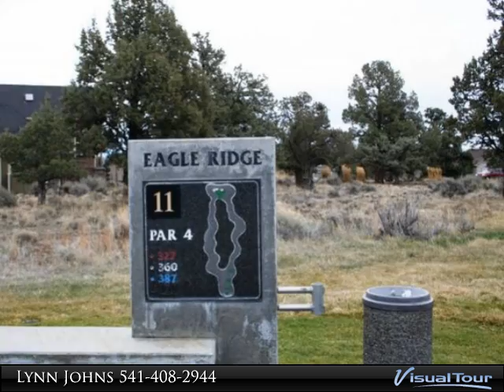Homes for Sale - 8383 Phoebe Ct, Redmond, OR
Looking for a FANTASTIC golf course lot? THIS IS IT! Nearly 1/2 acre lot situated on the 11th teel box of the Ridge Course at Eagle Crest Resort. Nice flat lot that has potential for Cascade Mountain views from the 2nd story of your dream home! There are not many of these premium lots left, so don't miss your opportunity! Eagle Crest is home to 3 professionally designed 18 hole golf courses, 3 sport/fitness centers, pools, tennis, racquetball, restaurants & more. All amenities are included with ownership.

Presented By:
Lynn Johns, Central Oregon Resort Realty